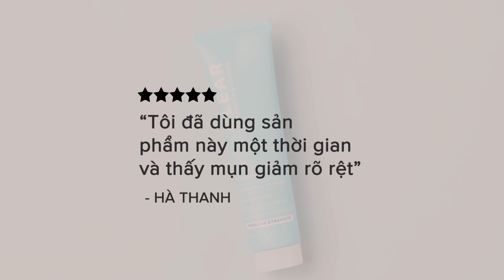Kem trị mụn Clear Regular Strength Daily Skin Clearing Treatment With 2.5% Benzoyl Peroxide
Clear Regular Strength Daily Skin Clearing Treatment With 2.5% Benzoyl Peroxide là dòng kem trị mụn của mỹ phẩm Paula's Choice.

+ Kết cấu siêu nhẹ: Dễ dàng thẩm thấu xuống bề mặt da, kiểm soát nhanh chóng lượng dầu thừa
+ Tăng sức đề kháng: Cải thiện mụn tại chỗ các điểm mụn trứng cá, ngăn ngừa hình thành nhân mụn, chống lại các tác nhân đe dọa từ bên ngoài.
+ Duy trì làn da khỏe mạnh: Nuôi dưỡng làn da mềm mịn, tăng cường sức đề kháng cho da, ngăn ngừa vi khuẩn tấn công.